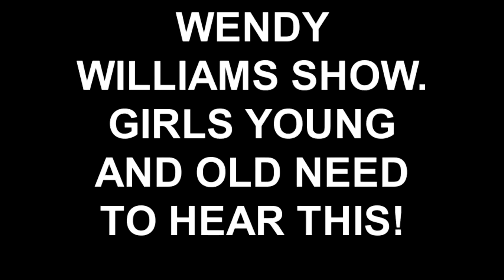WENDY WILLIAMS SHOW. GIRLS YOUNG AND OLD NEED TO HEAR THIS!